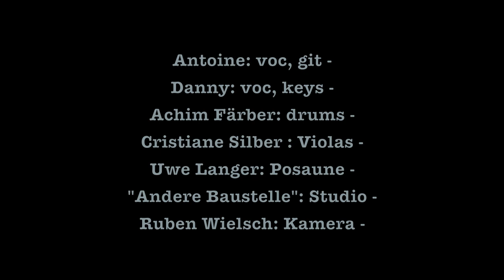Danny Dziuk & Antoine Villoutreix - Tempelhofer Feld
Tempelhofer Feld

der Wächter will jetzt schließen
wir alle müssen gehn
irgendein Amt lässt grüßen
egal, der Tag war schön

ein jeder jetzt bald loszieht
in seine eigne Nacht
wie immer die auch aussieht
was immer man draus macht

es war n schöner Tag
oh ja, so ein schöner Tag
unterm Himmelszelt
auf dem Tempelhofer Feld

ein Wind wie an der Ostsee
und man campiert im Gras
bei Weißbier oder Schwarztee
und redet dies und das

und Krähen ziehen Kreise
n paar Yogas meditiern
ne fleißige Ameise
ist kurz vor´m kollabiern

in diesem Teil der Welt

im Westen jetzt die skyline
ein See aus purem Gold
der eine Baum zum andern:
„die ham´s ja so gewollt“

des Wächters letzte Runde
die Lichter siehst auch du
gleich kommt die Schreck-Sekunde
da gehn die Tore zu

am schönsten Platz der Welt
Video: Danny Dziuk & Ruben Wielsch